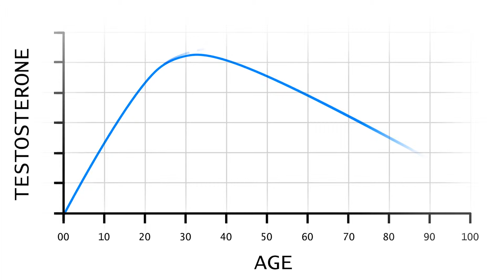Ageless Living - Low Testosterone